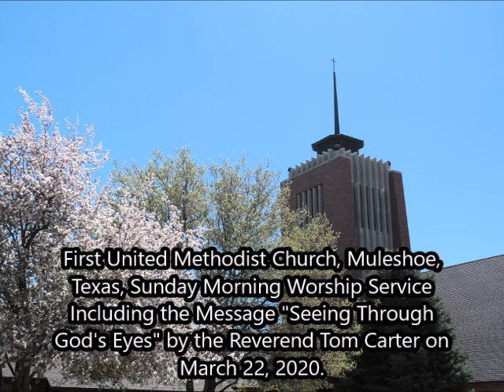Seeing Through God's Eyes - First Methodist Muleshoe, March 22, 2020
Hear the Sunday Morning Worship Service including the message “Seeing Through God's Eyes” by the Reverend Tom Carter at the First United Methodist Church of Muleshoe, Texas, on March 22, 2020.  Order of Worship: Welcome, Announcements & Opening Prayer – Alice Liles, Opening Hymn – Open My Eyes, That I May  See, Children’s Moment – Lori Bales, Sharing our Celebrations – Terry Marricle, Songs of Praise – Lamb of God, Open Our Eyes, Scripture Reading from 1 Samuel 16:1-13, Message “Seeing Through God's Eyes” – Tom Carter, Receiving Tithes and Offerings – Offertory & Doxology – Anthony Vickery, Song of Response – O Come to the Altar, Benediction – Tom Carter and Sending Out – Jesus, Keep Me Near the Cross.